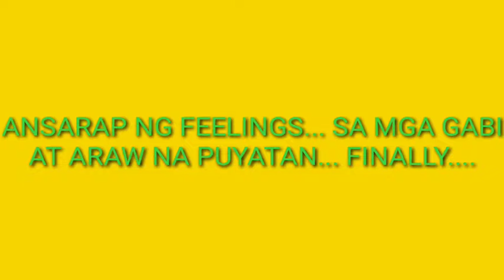Salamat mga LODS all over the world 400 Subs na ako/una tv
Welcome to una TV